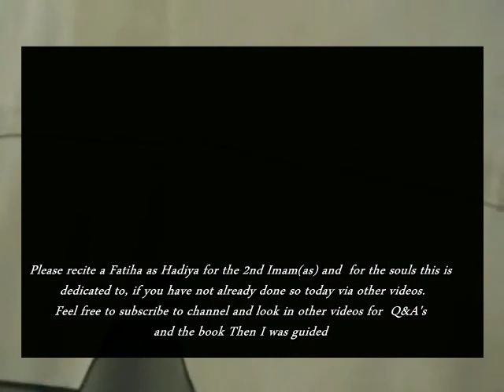Muslim response to: Dispatches- Lessons in hate and violence channel 4 Ahlebait Tv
Muslim response to: Dispatches- Lessons in hate and violence  This is our response to "Dispatches- Lessons in hate and violence" aired on channel 4, 15th February 2010.

FAS A LU EVIDENCE OF CHEST BEARTING Sheikh Murtada Alidina 2 Hujjat UK 20th hour Azadadri special Q&A English Moving Adhan and Friday Prayer, Live Karbala 2010 HQ English Tribute to Martyrs Egypt fallen Revolution 2011
Muslim response to: Dispatches- Lessons in hate and violence channel 4